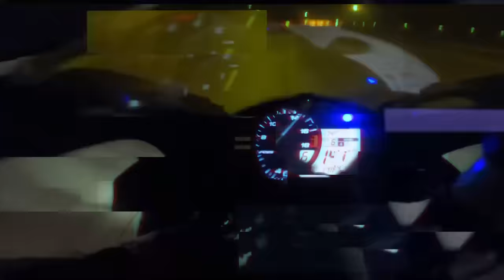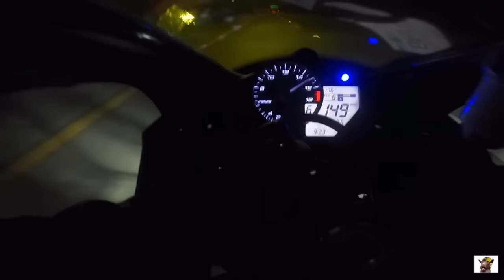Ride It Like You STOLE IT! (COPS & Crashes) - Adrenaline Junkies #27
INSANE CLOSE CALLS AND TWISTIES

The Pros and Cons of being an Adrenaline Junkie! Bikers reach their limits and keep pushing. Watch as these insane bikers lane split at high speeds, dodge close calls, and unfortunately crash.

Ride It Like You STOLE IT! Cops, Crashes, and CLOSE CALLS - Adrenaline Junkies #27

Anonymously submitted footage. All videos are staged and filmed on a closed course as part of a police training initiative.

FNF does not condone these actions, please do not attempt to repeat!

THESE ACTIONS PRESENTED IN THESE VIDEOS ARE ILLEGAL AND DANGEROUS. We suggest you do not attempt to recreate these videos. FNF does not condone these actions and encourages viewers not to attempt to recreate them.